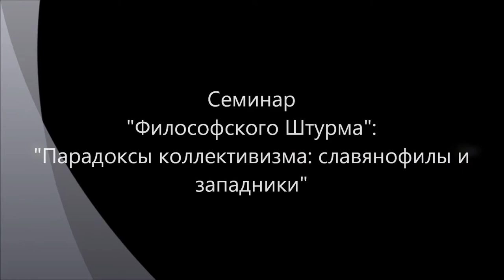Парадоксы коллективизма: еще раз о славянофилах и западниках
Идейное противостояние славянофилов и западников сохраняет свою актуальность до наших дней. Почему? Как выйти из этого идейного тупика? Различие двух видов коллективизма: коллективизм патриархальной общины и коллективизм общественного договора. Не получается ли так, что современное западное общество есть современный коллектив личностей, ограниченных в своей свободе законом, а современное российское общество - это общество индивидуалистов, живущих не по закону, а по понятиях. Возможно, современное российское общество - это не общество особого менталитета и духовности, а просто распавшееся патриархальное общество (индивидуализм), но не достигшее новой кристаллизации в обществе нового типа - коллектива личностей.
Оппоненты: Данилов Игорь (к.ф.н), Борисова Валентина, Горшков Александр, Кудрявцев Валентиин, Кудрявцева Людмила, Товтин Владимир